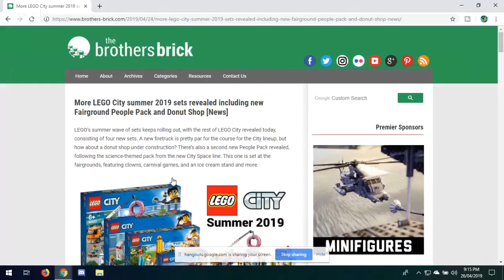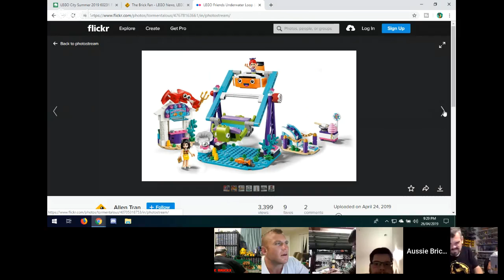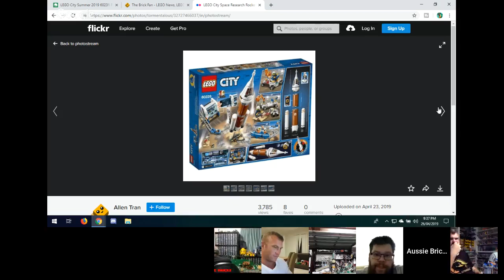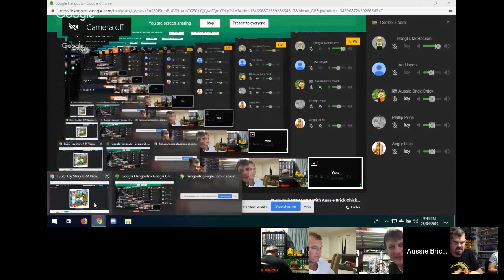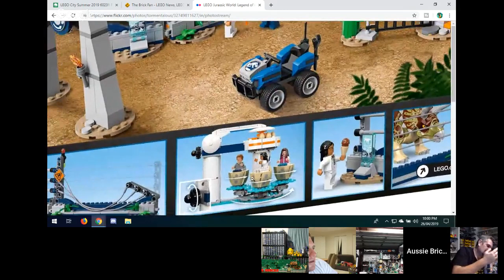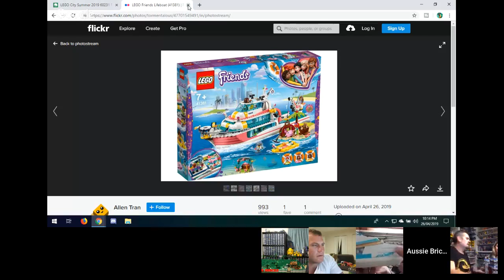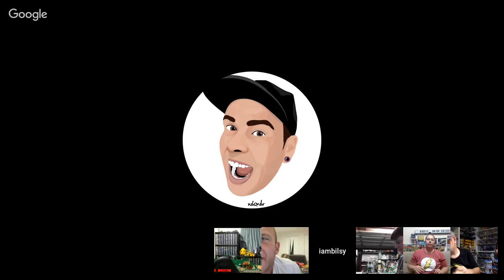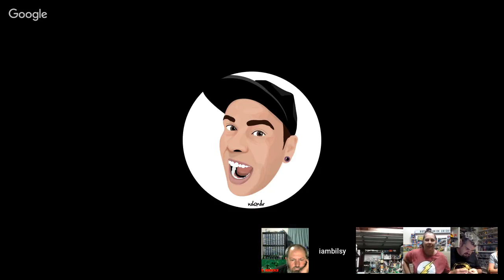🌈Lets Talk NEW LEGO With Aussie Brick Chick & Friends TGI Friday #104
It’s FINALLY Friday! wahoooo!!! 🚀 Let’s kick off your LEGO loving weekend tonight 9pm Brisbane time. 🎢Come join me and my LEGO Friends as we talk all things LEGO. 🏰Catch it live or watch later, it’s all good 👍Join in the live chat if you can and be part of the show!

LEGO TGI Friday- Lets talk about anything LEGO that you'd like to! Open discussion!

All this and more tonight! 💕